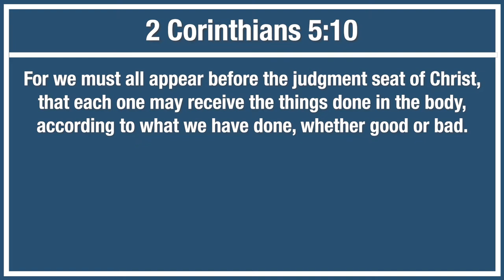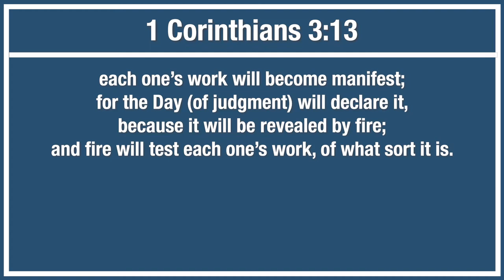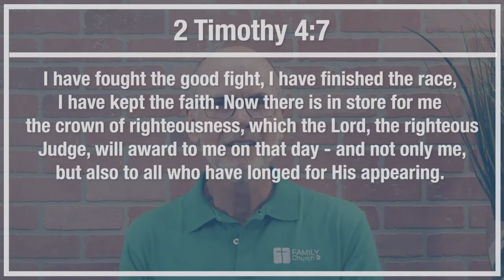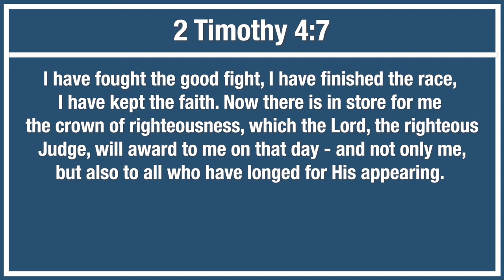Mornings with Pastor Jim - The Judgment (BEMA) Seat of Christ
From the message '8 Truths about The 2nd Coming of Christ!'